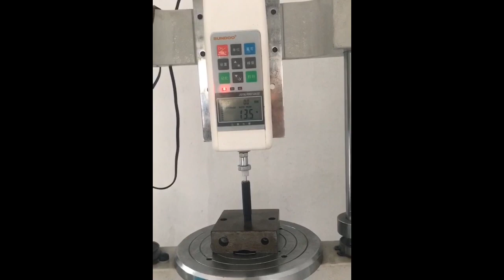Pneumatic Supplier in UAE|Ajman